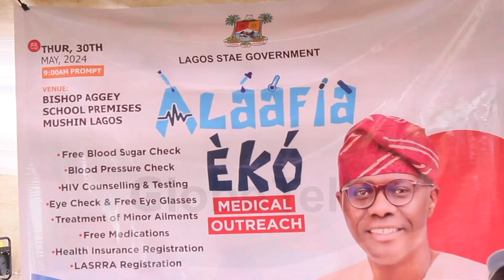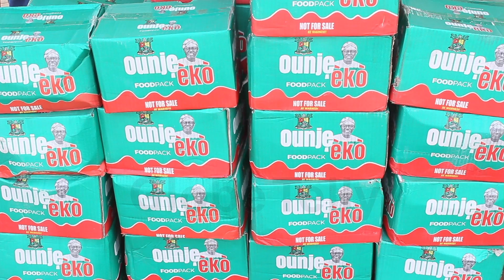LAGOS STATE GOVERNMENT ROLLS OUT FREE HEALTH CARE IN MUSHIN LGA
residents from Mushin local under Health District Six also benefitted from the 'alaafia eko' medical initiative.

Diabetes screening, hypertension tests, free medications, and referral to tertiary facilities were some of the essential services made available.

Speaking on the scheme, the council chairman, Emmanuel Bamigboye, lauded the state govt for ensuring increased access to healthcare for residents, while assuring of his administration's commitment to raising health outcomes, he reeled out activities previously carried out to catapult the standard of healthcare delivery in the lga